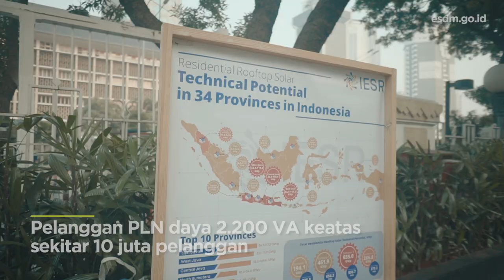[PROGRAM] - Sejuta Surya Atap "Buat Listrikmu Sendiri" - Ignasius Jonan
Atap kini tak sekadar jadi peneduh rumah, tapi juga sudah bisa menghasilkan listrik lho Sobat! Loh, atap bisa menghasilkan listrik? Gimana ya caranya?

Dengan memasang panel surya di atap yang kini mulai banyak digunakan, selain dapat menghasilkan listrik sendiri, kita juga bisa melakukan penghematan lho Sobat!

Mau tahu lebih banyak, simak video berikut ya Sobat!